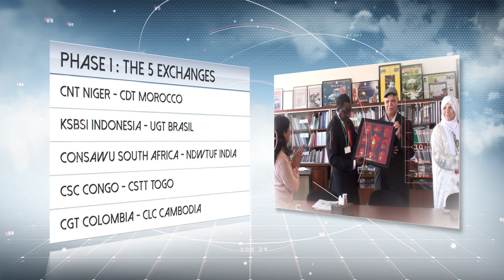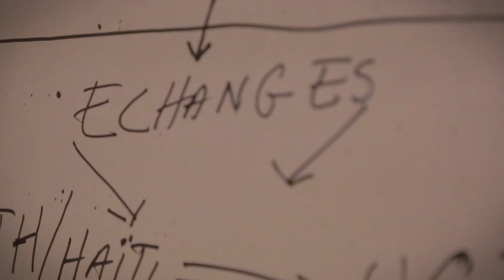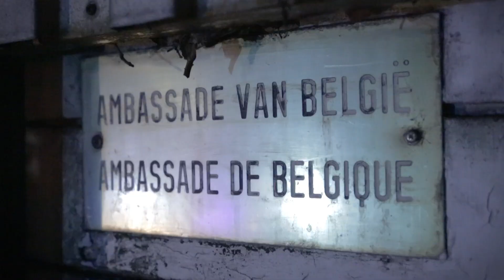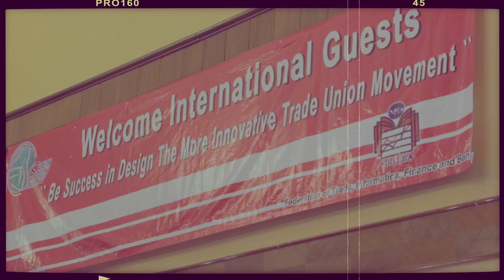South South Exchange